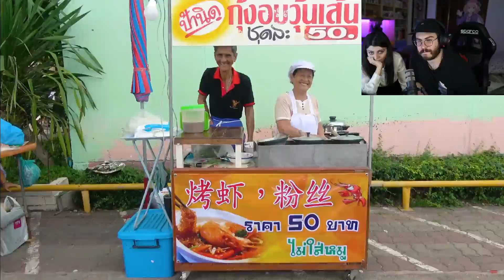Grattatina per gradire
Sentitevi pure liberi di usare i contenuti caricati per dei vostri video, tuttavia cercate di editarli ed evitate un semplice copia-incolla

Clip generata da: sigh_yato

VOD Completo: 4/12/21